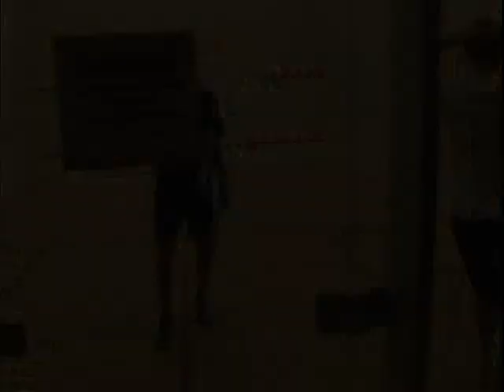Yale Men's Squash National Championship vs. Trinity Feb. 21, 2010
The Yale men's squash team plays Trinity for the National Championship at the Brady Squash Center Feb. 21, 2010.